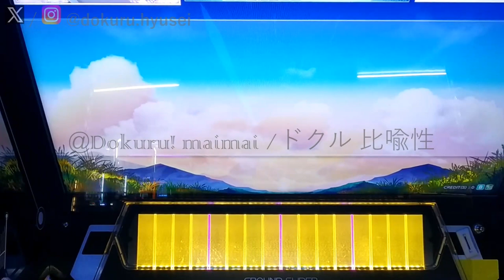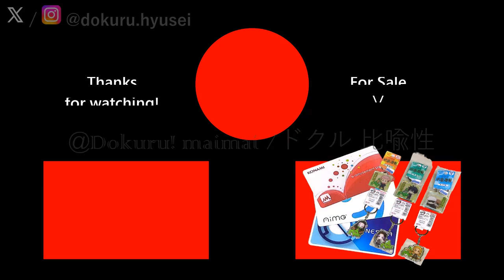[CHUNITHM SUN PLUS] Dokuru *なにやってもうまくいかない / Nani yatte mo umaku ikanai* Expert (1st try)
umaku ikanai by meiyo
Source: